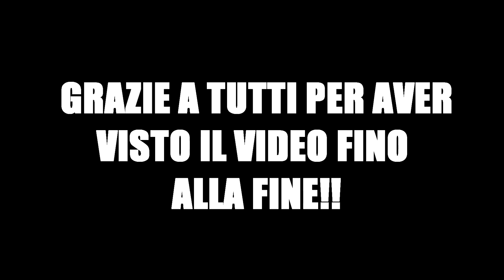TRIPLETTA DI TOTTI!! + ROVESCIATA E CUCCHIAIO!! SUPER VIDEO!! FIFA 20 CARRIERA ALLENATORE ROMA #3